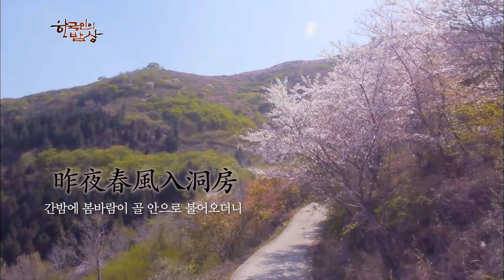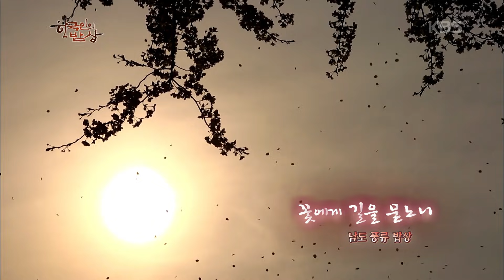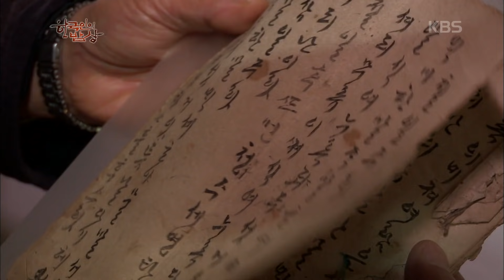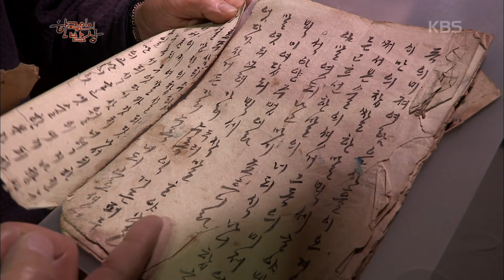[한국인의밥상★풀버전] 벚꽃 아래 풍류가 흐르는 남도 밥상 속으로! 밥상이 술상이고~술상이 밥상이라 | “꽃에게 길을 묻노니 남도 풍류 밥상” (KBS 150423 방송)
“꽃에게 길을 묻노니 남도 풍류 밥상” (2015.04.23 방송)

소리와 흥이 넘쳤던 술상이 곧 밥상이요, 밥상이 술상이 되는 멋과 맛을 알던 풍류객들이 자리했던 우리의 밥상.   예부터 ‘맛’이 전부가 아니었던 음식에 흐르던 풍류. 이 시대 살아있는 풍류 밥상을 찾아서 육자배기 가락 따라 남도로 떠나본다.